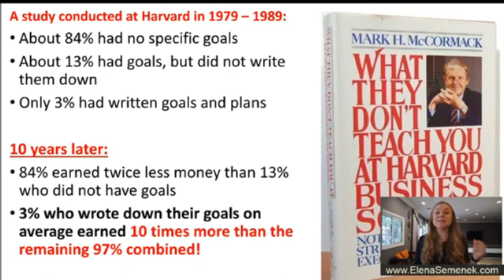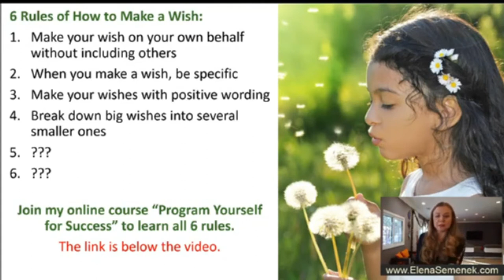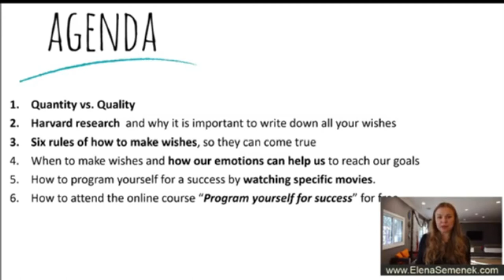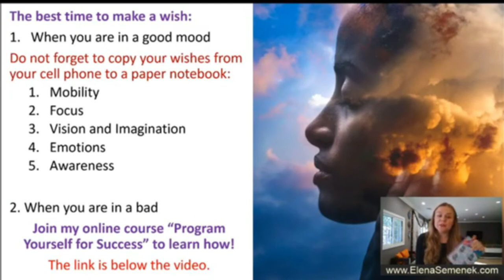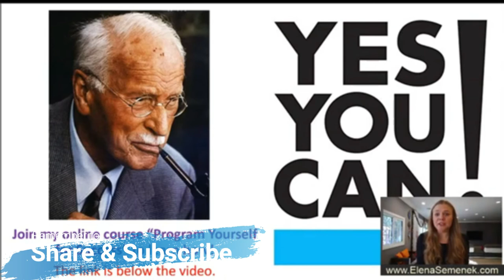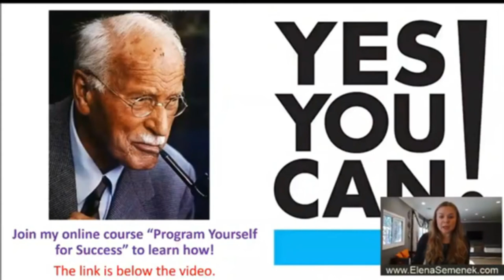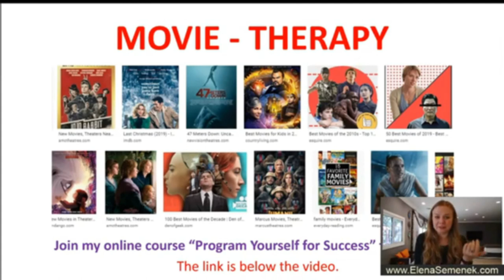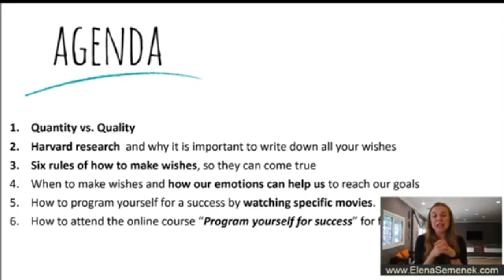Dreams Can Come True - Motivational Video - Free Self Development Webinar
Learn how to make all your dreams come true motivational video. Goal setting 2020. How to make your dreams come true in 2020. How to realize your dreams and how to achieve your goals. Free self-development webinar by Elena Semenek, Psychology of Happiness.

Credits to Psychology of Happiness